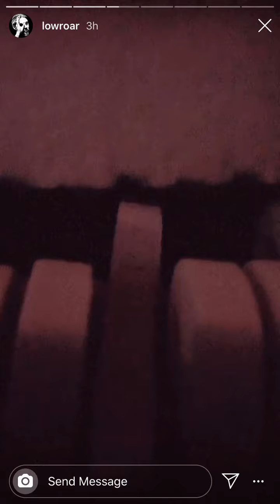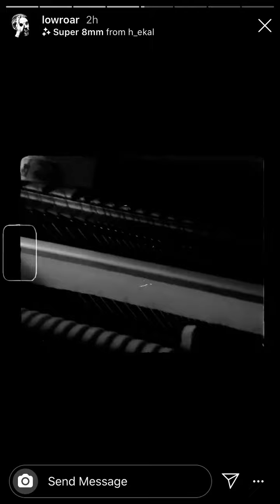Ryan Karazija (Low Roar) - True Love Waits / Waiting (10 Years)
Another bit of rare, Instagram Live captured footage.

Sleep peacefully, Ryan (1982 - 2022)